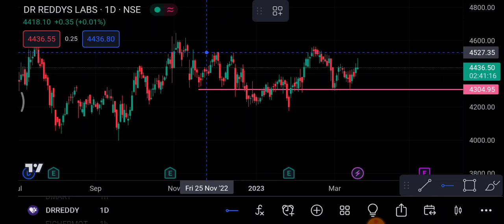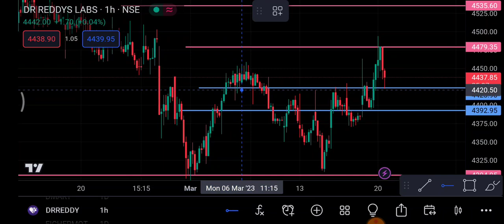Dr Reddy Share 21 March | Dr Reddy Share latest news | Dr Reddy Share price today | trading ram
1-) Dr Reddy Share
2-) Dr Reddy share news today
3-) Dr Reddy share latest news
4-) Dr Reddy share price
5-) Dr Reddy share analysis
6-) Dr Reddy share price today